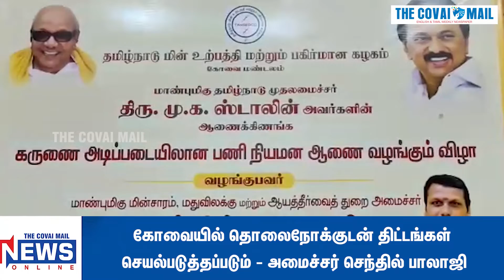கோவையில் கொரோனாவை கட்டுப்படுத்த 100 வார்டுகளிலும் சிறப்பு அலுவலர்கள் - அமைச்சர் செந்தில் பாலாஜி